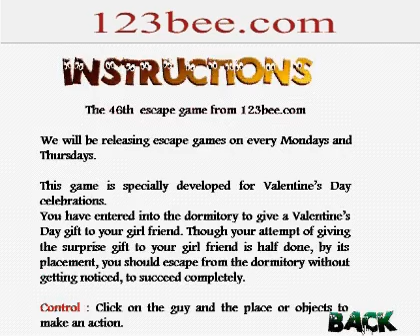Girls Dormitory escape